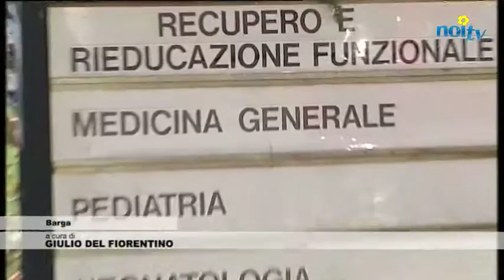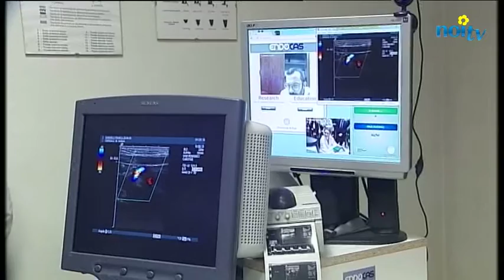La paziente a Barga.... lo specialista a Pisa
BARGA - Presentato all'ospedale S.Francesco il progetto di telemedicina che consente diagnosi ed esami a distanza. Servira' a favorire le zone disagiate.